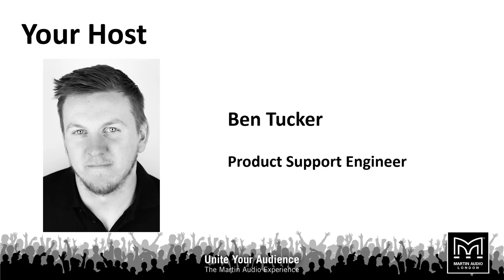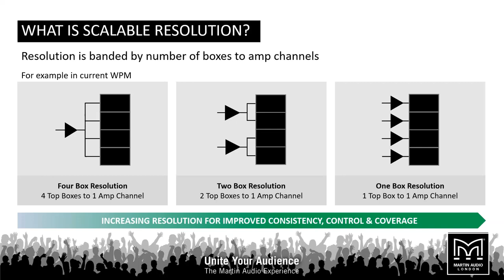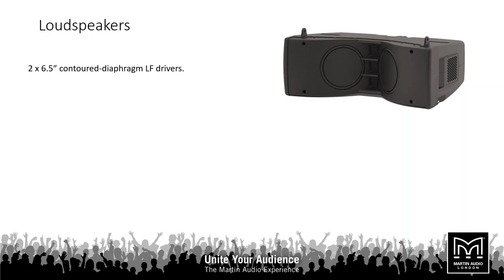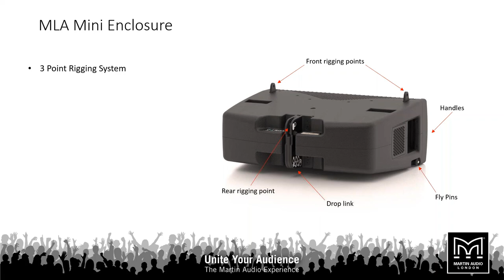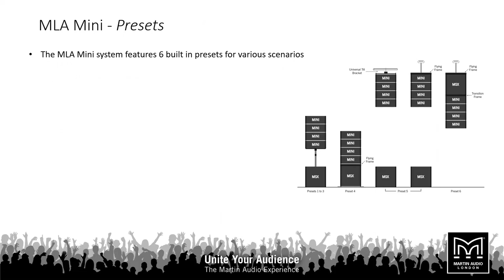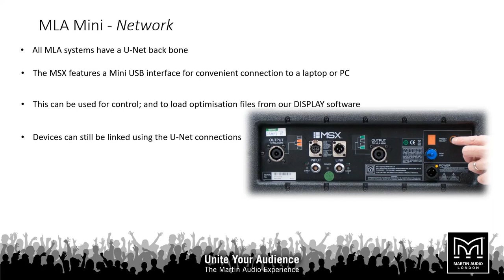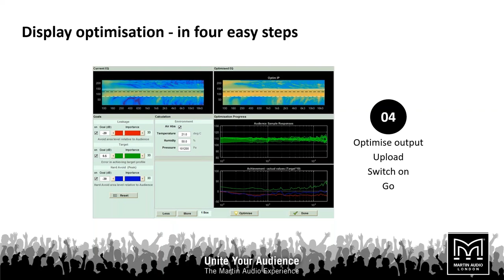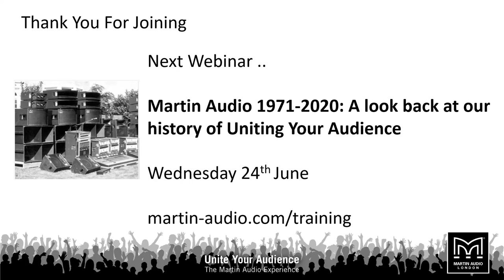Small Format Optimised Line Array Webinar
This webinar offers an introduction to the small format multi-cellular array (MLA Mini) and the scalable resolution optimised array (WPM) from Martin Audio; the world leader in optimisation technology.